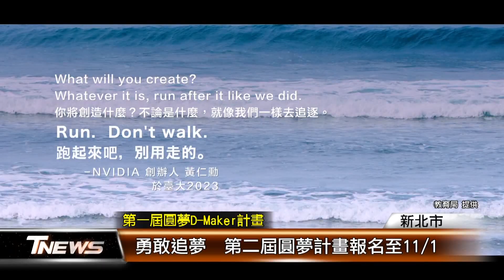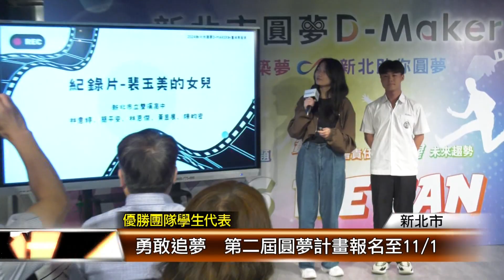勇敢追夢 第二屆圓夢計畫報名至11／1│T NEWS聯播網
鼓勵孩子勇敢逐夢追夢，第二屆D-Maker正式起跑，報名時間到今年11月1號為止。啟動記者會上，6組第一屆的入選學生，也現身說法，鼓勵高中職學生勇敢作夢。